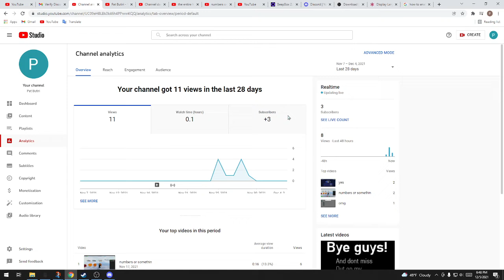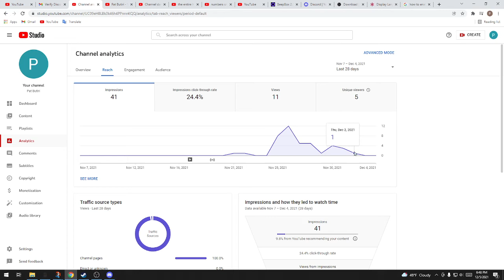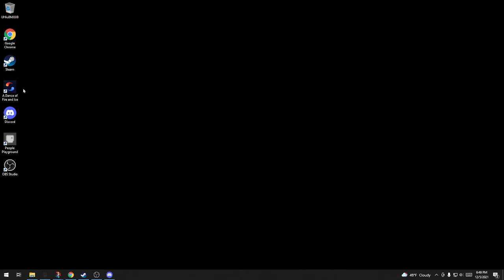uhhhhhhhhhhh idk really